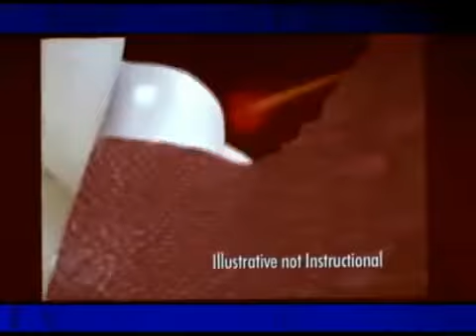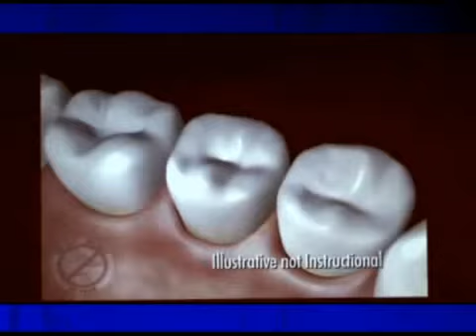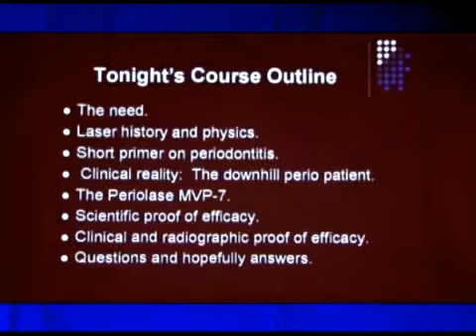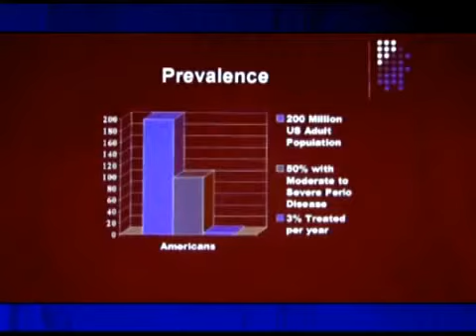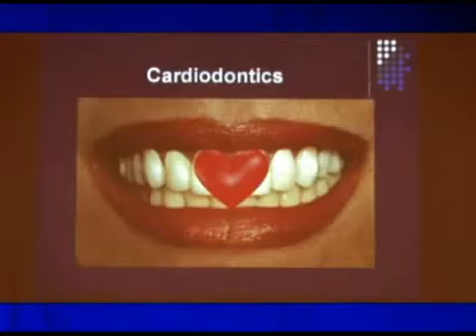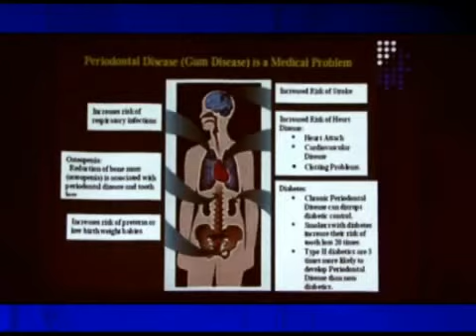About Laser Assisted Periodontal Treatment -- Dr. Gary Perlman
LANAP, the acronym for Laser Assisted New Attachment Procedure, is revolutionizing today's treatment of inflammatory periodontal disease. By utilizing LANAP, Dr. Gary Perlman provides the latest, most effective patient friendly dental treatment possible.
In this video, Dr. Perlman talks about the latest laser periodontal treatment using special lasers.